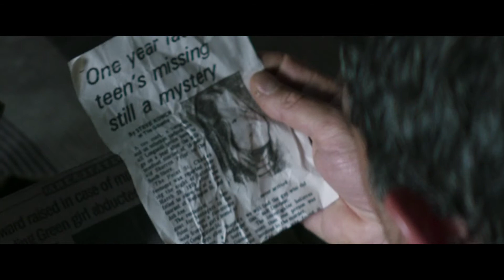Black Butterfly Officail INDIA Trailer (Eng)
A reclusive screenwriter takes in a mysterious drifter who is determined to repay his kindness by helping him finish his latest story.